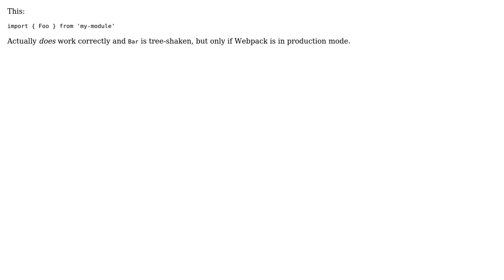How to tree-shake exported import?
With thanks & praise to God, and with thanks to the many people who have made this project possible! You are responsible for your own actions.